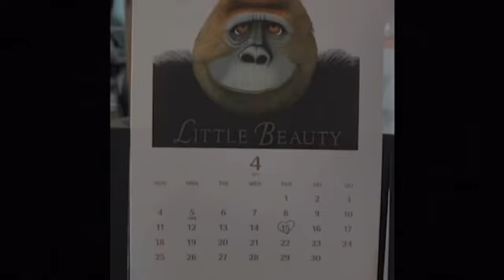Korean moms visiting the flower market at Gangnam Express bus Terminal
Unlimited Challenges of Ladies Association

We are Korean moms living in Seoul, Korea.
The purpose of our Youtube is to show you famous places, food, culture and daily life in Korea so that you can actually feel the real life in Korea.

First episode took place in Gangnam Express Bus Terminal. We visited the Wholesale flower market there and took a look and bought some flowers.
By end of the episode, we briefly introduced ourselves and our daily lives.